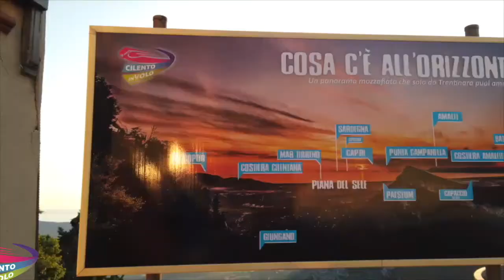53 maria e lucia 30 09 2020